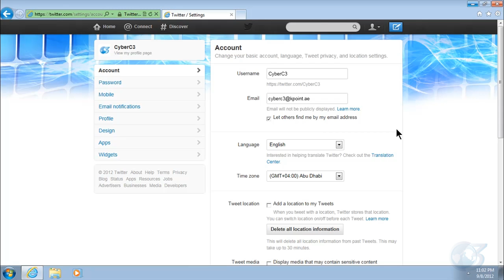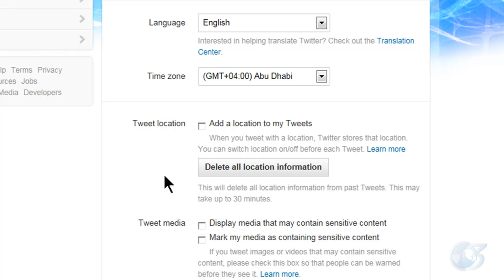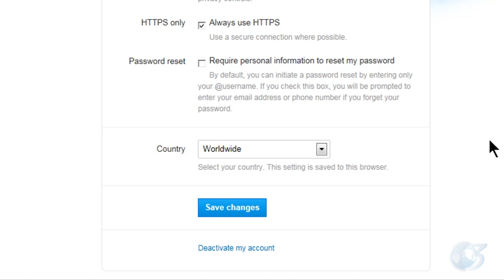إعدادات الخصوصية في تويتر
يعتبر ضبط إعدادات الخصوصية في تويتر من الأمور المهمة في وسائل التواصل الإجتماعي، وذلك لحماية أنفسنا و حماية الآخرين من أي مخاطر رقمية.
هذا الدرس التعليمي هو جزء من دروس سايبر سي 3 التعليمية